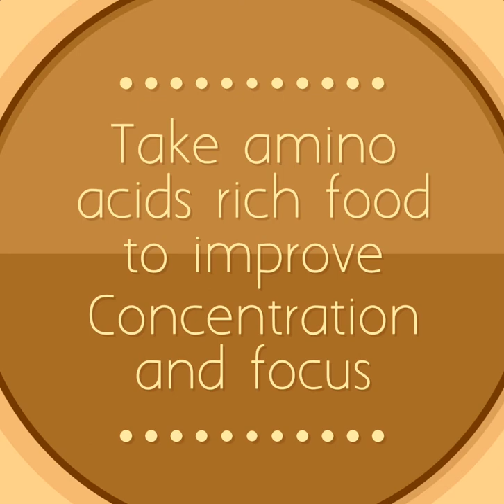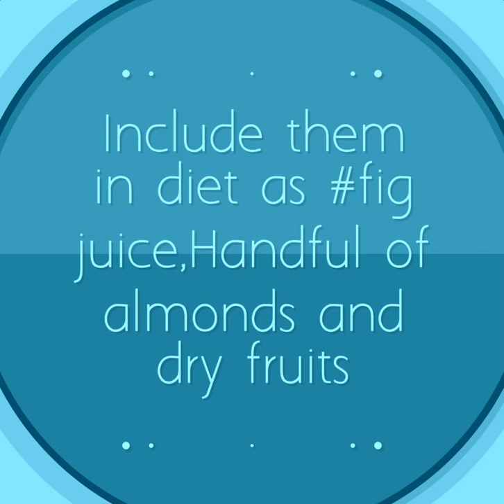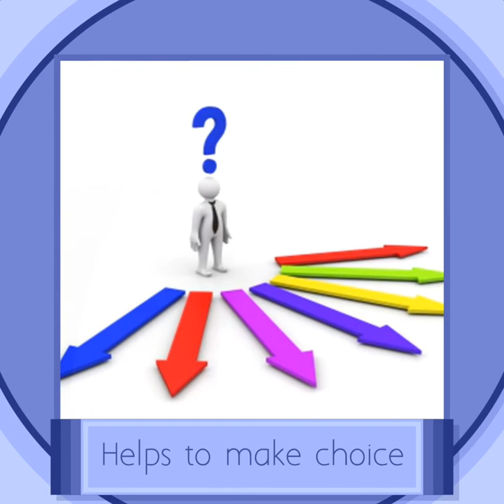How to improve Concentration and focus during Exams?study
How to improve Concentration and focus during Exams?study exams- Madras Toppers